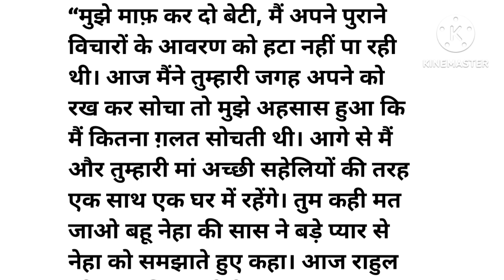फैसला लेती एक पत्नी की अनोखी कहानी । Moral kahaniyan | Hindi stories | story |Kahani | All Story TV